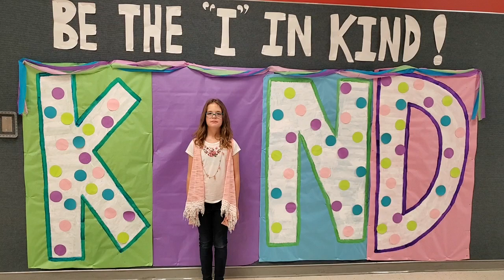Don't Be a Cyberbully: Mr. Williams' Third Grade Class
Mr. Williams' third grade class made an anti-cyberbullying video using MC Lars and Wheatus' "Don't Be a Cyberbully."  Message me with any comments @TrevorTeaches on Twitter.